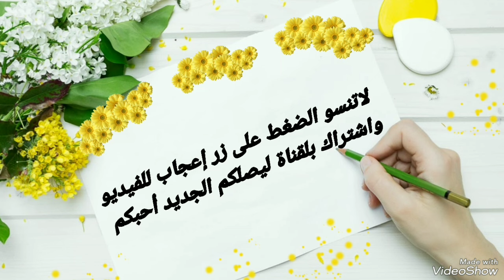حصريا دنيا بطمة تكشف عن جديدها الفني تفكرت لميمة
حصريا دنيا بطمة تكشف عن جديدها الفني تفكرت لميمة دنيا_بطمة أخبار_المشاهير dounia_batma أخبار_المغرب أخبار_الفن أخبار_الفن والمشاهير